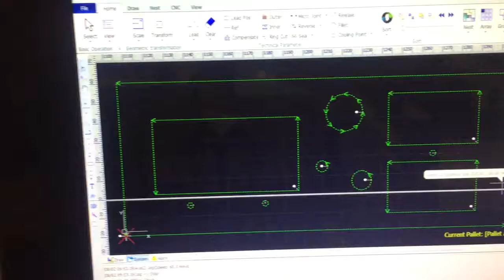Coupe en aluminium de 3 mm par machine de découpe laser à fibre 4000w XTLASER